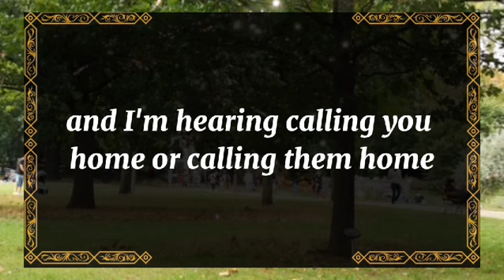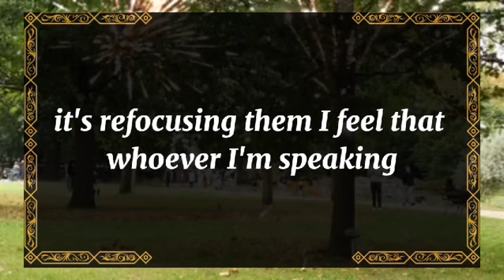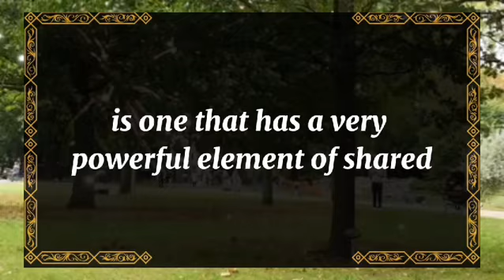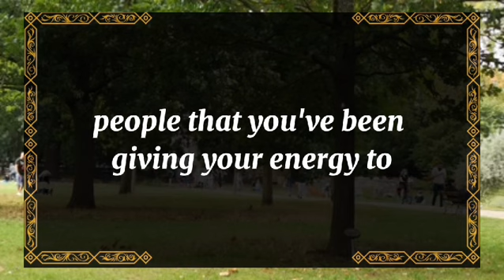💘 DM to DF today💘Their dad's reaction after knowing about you💫 twin flame universe🌈dmtodf